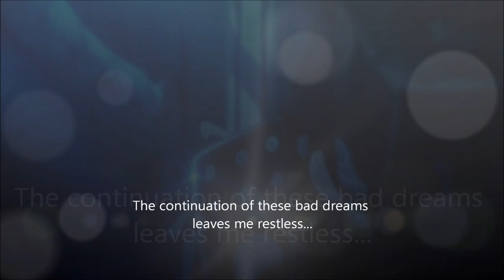So is it...?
A K-Project AMV for the vocaloid song Unhappy Refrain, sung by Kagamine Len and Rin.
Ahh, I spent nearly a month on this. Coming back to it and occassionally leaving it alone for a while... But I don't think I've actually /worked/ so hard on an amv before e.e The lyrics were especially hard to add and I do have one without translations but tough, you're stuck with this. xxx
Love from Cherry-chan xxx
P.S I suggest HD if possible when watching ^-^

wowaka aka Genjitsutouhi-P (現実逃避P) created the original song アンハッピーリフレイン (Unhappy Refrain) on the 2nd May 2011 the Kagamine's cover was uploaded on NicoNicoDouga by ギガ (Giga) on the 24th of May 2011.
Anime rights: Starchild Records, Viz MediaL, Mainichi Broadcasting, GoHands, The Klock Worx